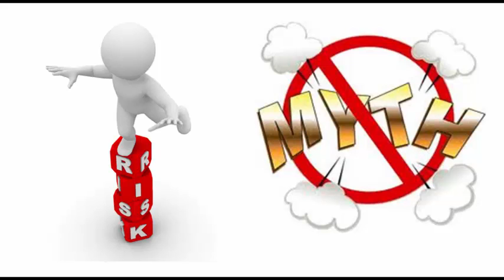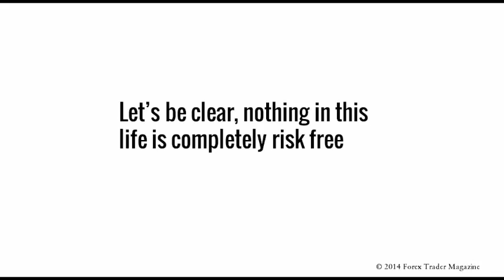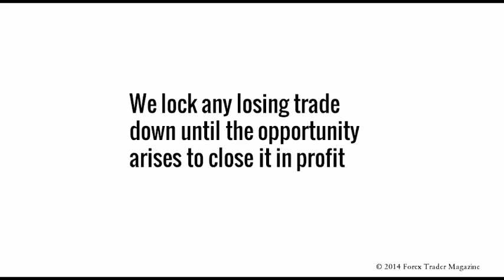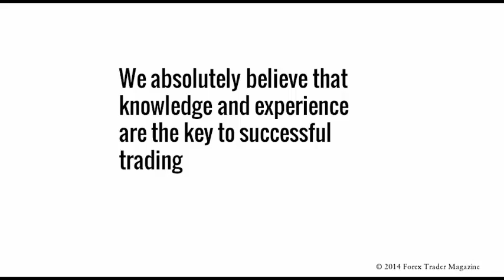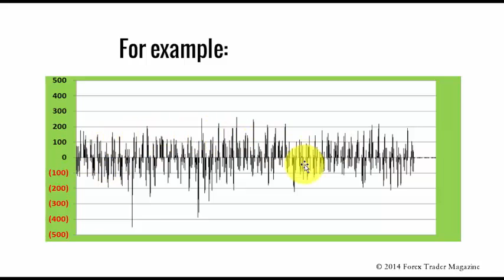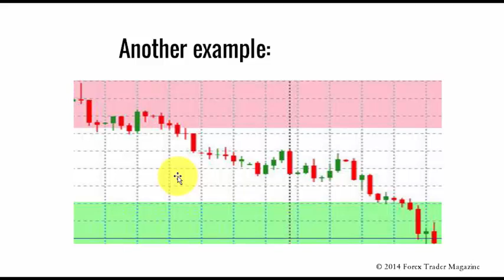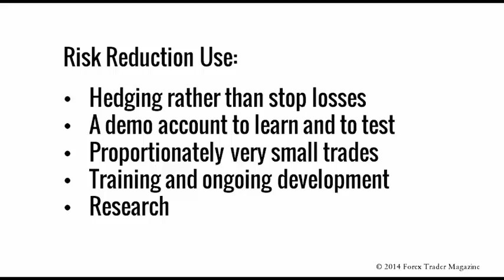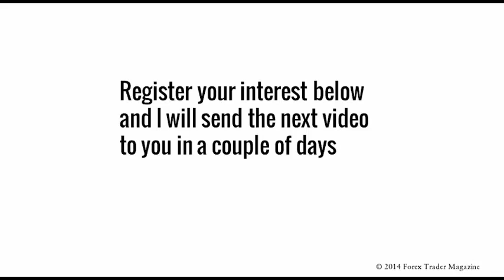Forex Myth no1 - Trading is very risky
Why and how forex trading does not have to be very risky